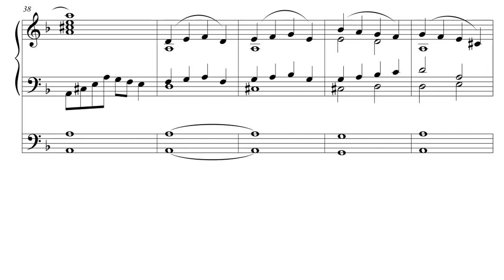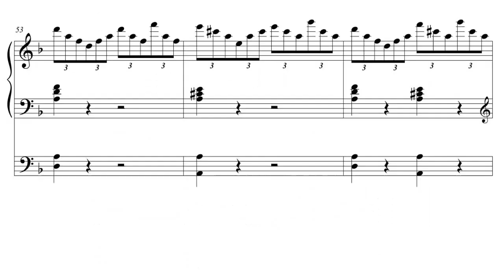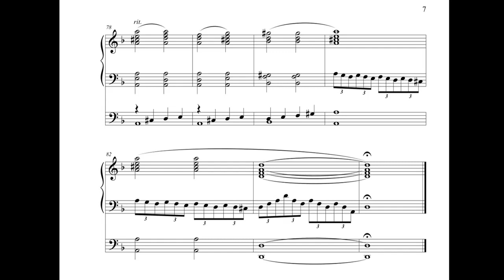Happy Halloween | Solo Organ | Original Composition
Happy Halloween!
I couldn't think of a better title. Let me know if you have a better one 😀
Here is a piece for organ in a modified rondo form (ABACABA - Cadenza). I hope you like it!